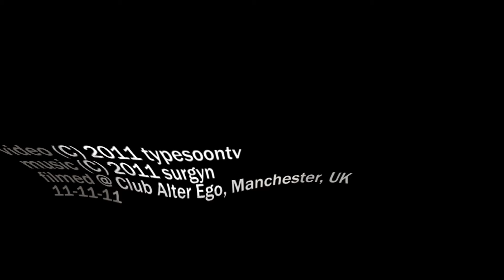typesoontv - Surgyn: Aesthetics (Analoguetrash/Club Alter Ego)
typesoontv - Surgyn: Aesthetics (Analoguetrash/Club Alter Ego - Manchester - UK)